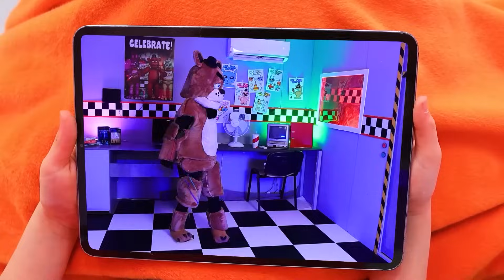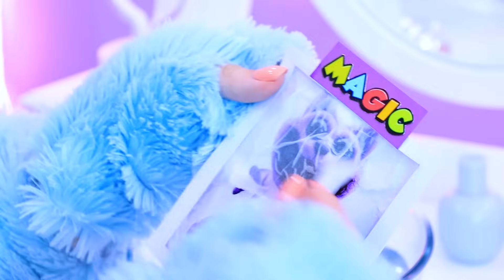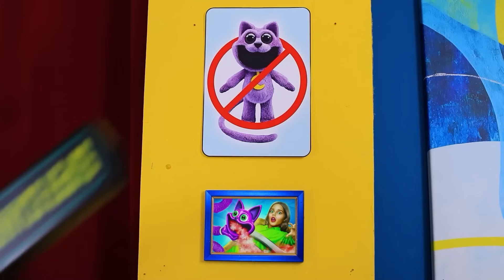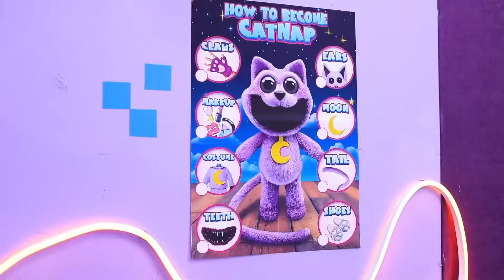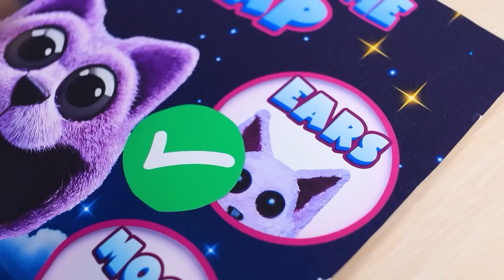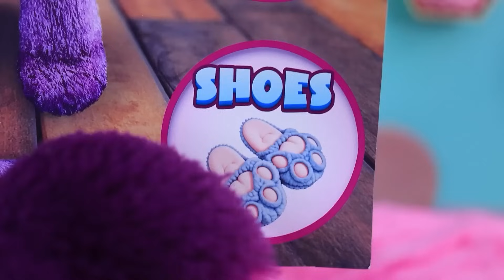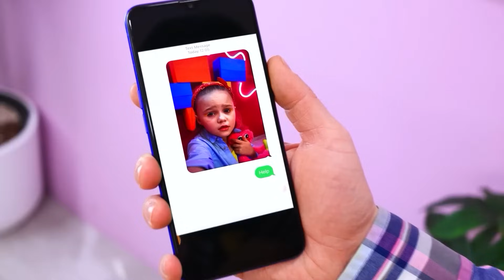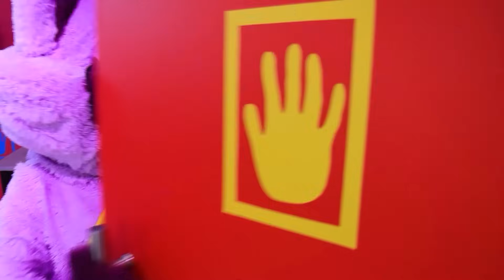Мене вдочерили Усміхнені Звірята! Як стати Catnap! Poppy Playtime – у реальному житті!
Пориньте в захопливе відео «Мене вдочерили Усміхнені Звірята! Як стати Catnap! Poppy Playtime – у реальному житті!» З’ясуйте, як перетворитися на персонажа Catnap і вирушити в цікавезну пригоду у світ Poppy Playtime у реальному житті. Стежте за неймовірними моментами та дізнавайтеся, що чекає на вас у цій приголомшливій історії!